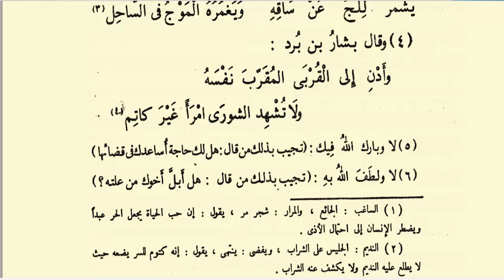مواضع الوصل - البلاغة الواضحة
الفصل و الوصل من علم المعاني .موضوع مهم لا يستغنى عنه في الشعر و النثر.

البلاغة الواضحة,
البلاغة والنقد,
البلاغة في القران,
البلاغه المستوى الخامس,
البلاغة في الكلام,
البلاغة والنقد 2,
البلاغة والنقد ٢,
البلاغة القرآنية,
في البلاغة هو اتفاق كلمتين,
في البلاغة هو اتفاق اواخر الجمل في الحرف,
في البلاغة تشابه لفظين مع اختلافهما في المعنى مكونة من 4 حروف.

البلاغة,البلاغة الواضحة,الفصل,و,الوصل,الثانوي,ثانوي,النقد,النحو,و الصرف,علم المعاني